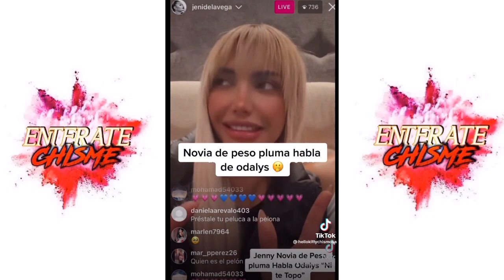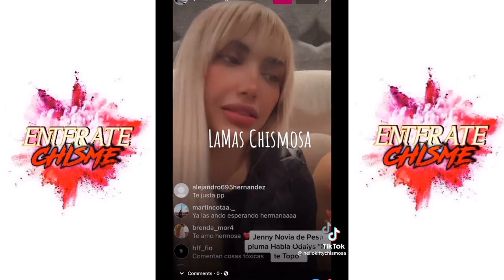JENNY NOVIA DE PESO PLUMA LE TI RA A ODALYS "POR ESTA RAZON"